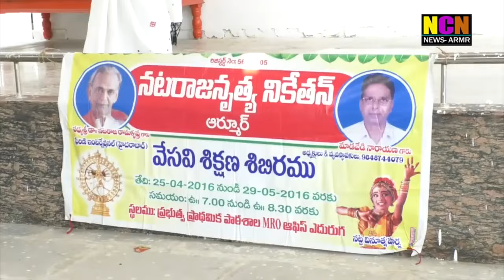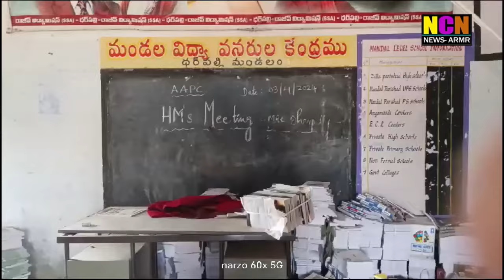NCN NEWS ARMOOR DAILY NEWS 07 06 2024